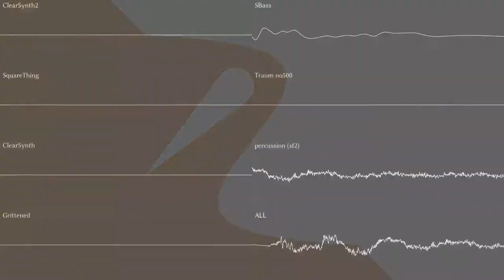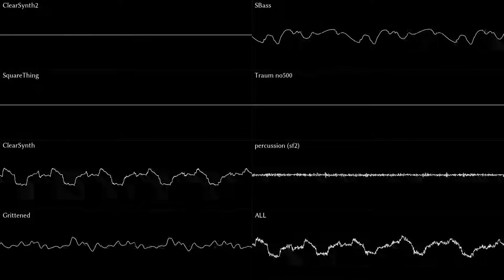Riedlerfiziert #85 - Pepsi Man - Pepsi Man (Pepsi Man)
Turbo already did a remix of this a few months back & memes always get good views, so I thought why not. For the lols.

Michael Federzcuk